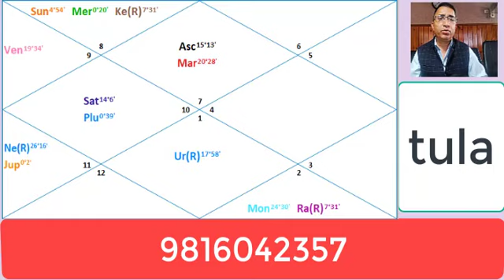Tula lagna November 2021|Libra Ascendant|तुला लग्न नवम्बर|Himalayan Astrologer Sharma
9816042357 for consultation